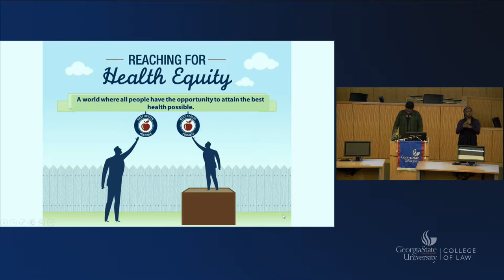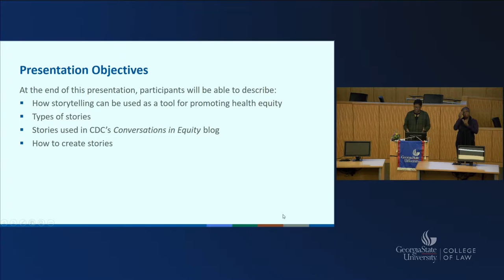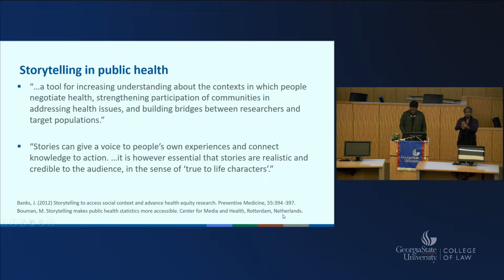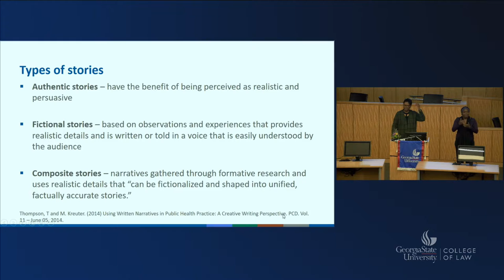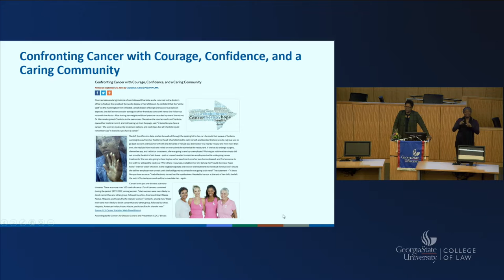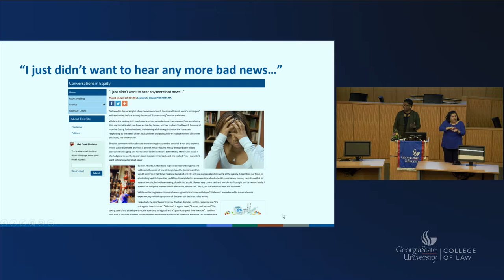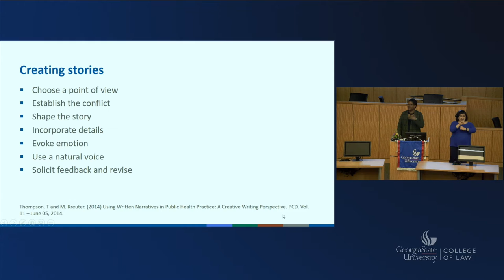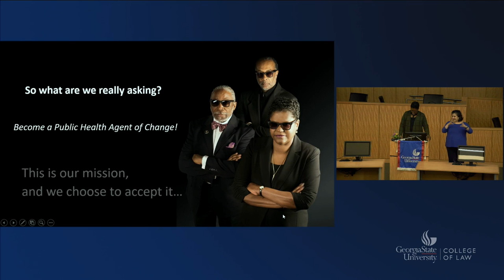Dr. Leandris Liburd, Conversations in Health Equity: The Role of Storytelling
Dr. Leandris Liburd, associate director for the Office of Minority Health and Health Equity at the Centers for Disease Control and Prevention, spoke to attendees of the 2018 Fulbright Global Health Innovations Seminar at Georgia State University about the important role storytelling plays in bolstering health equity.

(This is not an official Department of State publication. The views and information presented here are that of the speaker’s and do not represent the Fulbright Program; the Department of State; the Fulbright Commissions of the partner countries of the United States; or the host academic institution.)